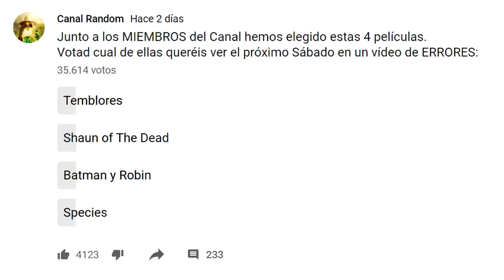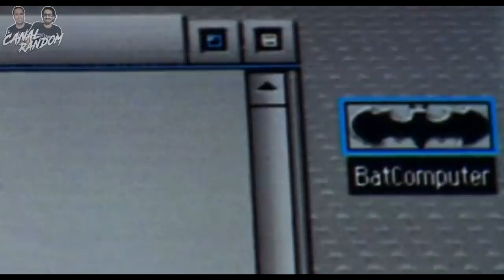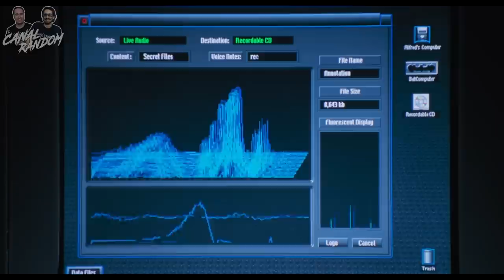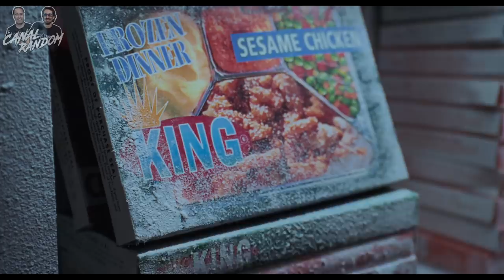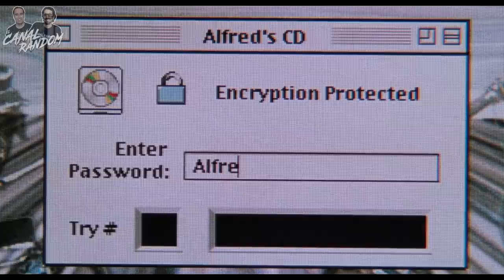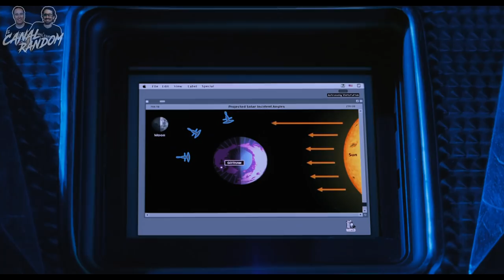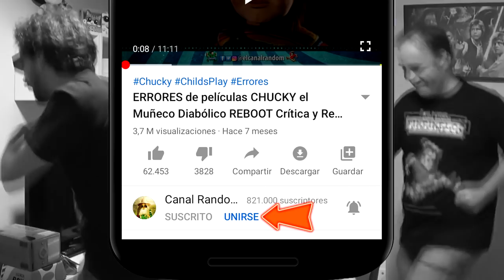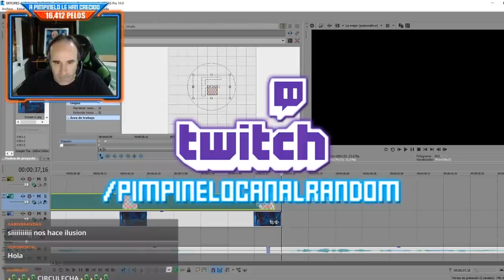🦇🦇🦇 BATMAN y ROBIN 🦇🦇🦇 RESUMEN y ERRORES de Películas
Hoy os traemos Batman y Robin, la peculiar película de Joel Schumacher que acabó con la saga noventera de Batman.

ERRORES de Películas BATMAN y ROBIN - Critica y Resumen